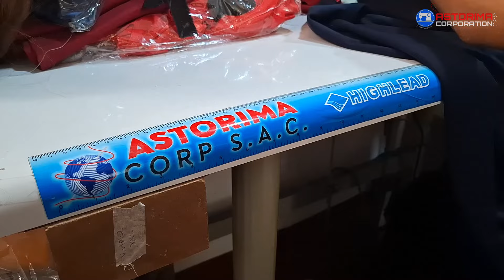QUIERO PONER un TALLER TEXTIL ¿DEBERÍA DEJAR mi EMPLEO?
00:00 Inicio
01:24 Cómo era tu sueño de ser emprendedora textil
02:33 A qué te dedicabas antes de empezar en este hermoso mundo
03:40 Cómo fuiste alcanzando tus metas progresivamente
08:27 Qué obstáculos has afrontado
10:50 Qué has logrado hasta ahora en tu emprendimiento textil
16:10 Cual es tu proyección
17:20 Qué les aconsejarías a los emprendedores textiles
21:02 Detrás de cámara

Somos la empresa Astorima Corporation, empresa dedicada a la venta de maquinarias en el rubro textil. No dudes en comunicarte con nosotros, estamos para asesorarte, encantados te atenderemos.
📲Clic aquí para hablar con un asesor de ventas:
Si quieres conocernos nos ubicas en Prolongación Huánuco 1622, frente al parque Cánepa La Victoria, Lima-Peru

Yaddema
Pijamas y batas personalizadas.
Ropa (marca)
Bodas, quinceaños, Spa.
📦Envíos a nivel nacional.
🛵 Entregas a domicilio.
Jr. Gamarra 1080 , La Victoria, Lima, Peru

Déjanos en los comentarios tus dudas y proyectos que te gustaría hacer para ver en un próximo vídeo.
✅MIRA NUESTROS VIDEOS EN VIVO EN FACEBOOK✅

🔴Visita nuestro canal de máquinas de coser domésticas🔴

🔴Visita mi Canal de Negocios Personal🔴